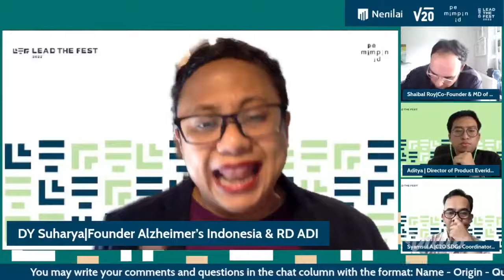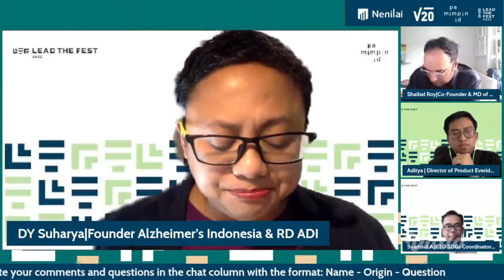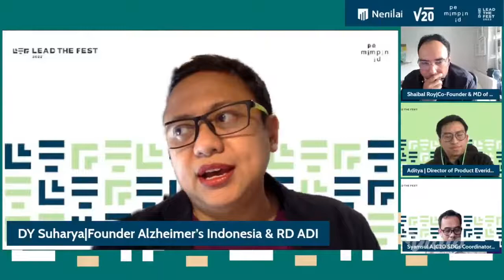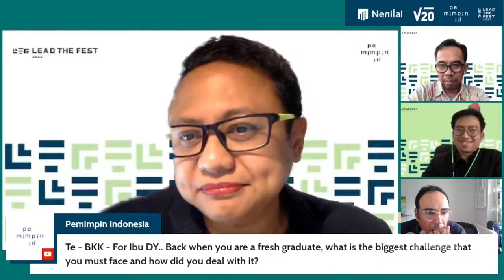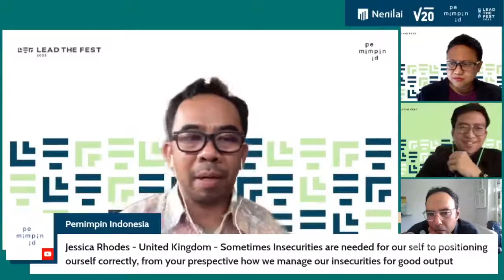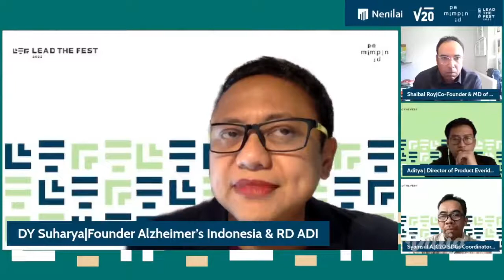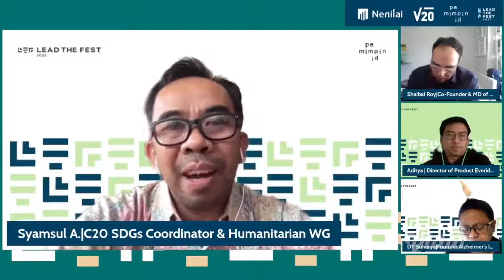Webinar Series 2 LTF 2022 - Wellbeing, Insecurities, Values - A Guide For Youth Leaders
V20 is collaborating with LEAD THE FEST from Pemimpin.ID to leverage its outreach to their targeted audience of 150,000 Indonesian youths from across the country.
LEAD THE FEST (or LTF)  is a celebration of Leadership that takes place from Aug 9th to Aug 17th to commemorate Indonesia Independence Day.

[Webinar Series 2 Lead The Fest 2022 - Wellbeing, Insecurities, Values - A Guide For Youth Leaders]
- Dr. Shaibal Roy (Co-Founder and Managing Director of AxiaOrigin; Co-Founder of V20)
- DY Suharya (Founder of ALZI)
- Syamsul Ardiansyah (Coordinator of C20 SDGs & Humanitarian WG)
- Moderated by Hendarsyah Aditya Saptari